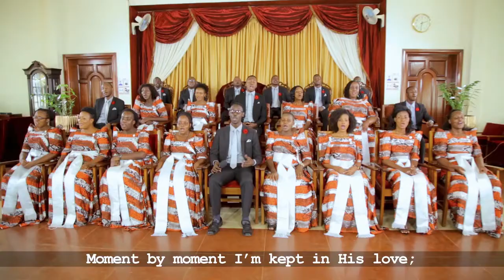MOMENT BY MOMENT - THE HERALDS CHOIR UG